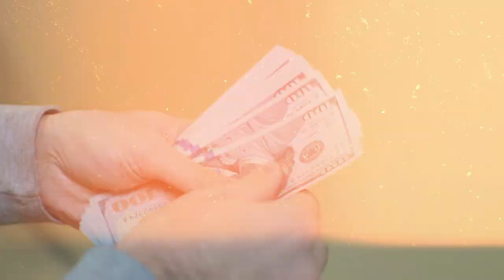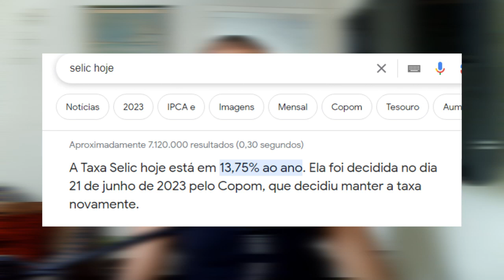O BÁSICO PARA ESCAPAR DO FRACASSO AOS 30